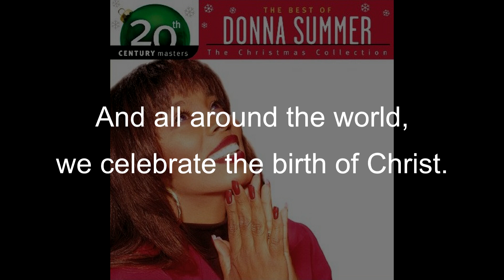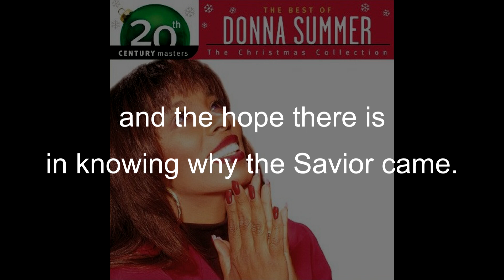Donna Summer - Christmas Spirit LYRICS - Remastered "Christmas Spirit" 1994/2005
Donna Summer - Christmas Spirit LYRICS - Remastered "Christmas Spirit" 1994/2005 7 of 10
Written by Donna Summer, Michael Omartian & Bruce Sudano
Produced by Michael Omartian
Re-issued by Island Def Jam as "20th Century Masters: The Best of Donna Summer: The Christmas Collection" in remastered format (2005).